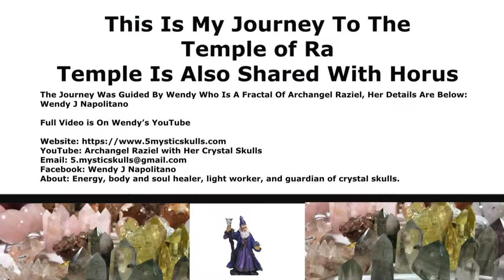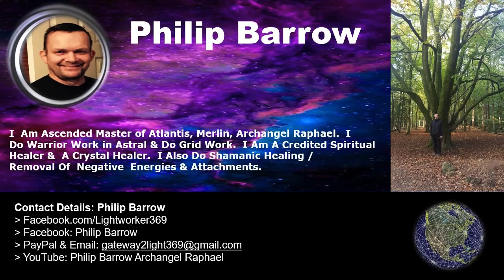TEMPLE RA - My Journey To Temple Ra With Wendy J Napolitan